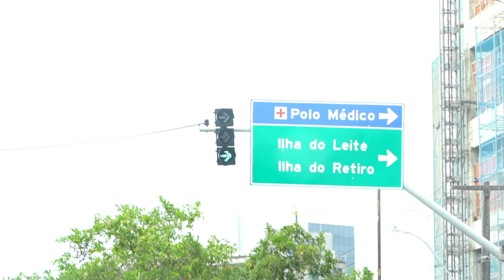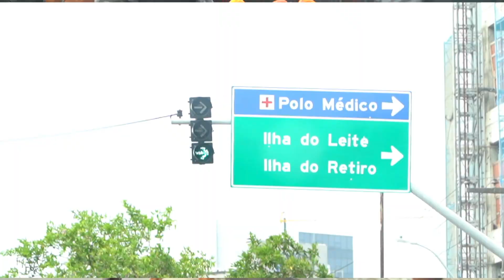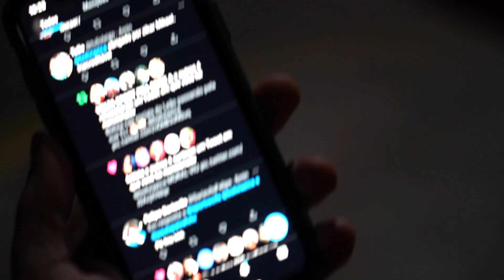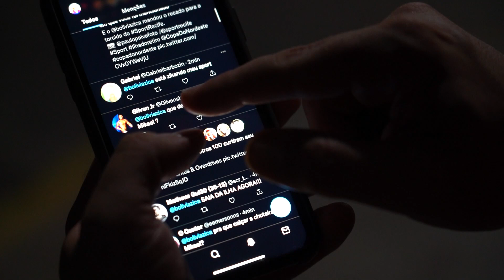SPORT X NÁUTICO: ENQUADRO DA POLÍCIA E O FIM DA ZICA DO LEÃO!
O Camisa 21 acompanhou de perto o clássico entre Sport e Náutico na Ilha mais temida de Recife! Teve Cazá com a torcida do Leão, enquadro da polícia, hat-trick de Mikael e o fim da zica que assombrava o Sport. Do outro lado do clássico, teve aposta com a torcida do Timbu e sofrimento até o último minuto do jogo. Tá no ar a segunda parte da saga em hellcife, se liga aí!

Créditos:
Imagens: Reprodução Copa do Nordeste